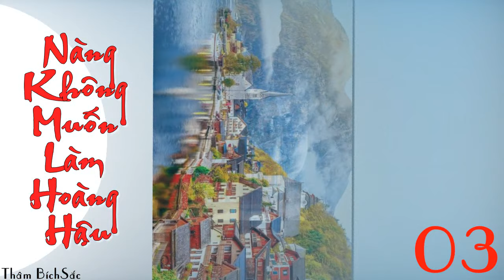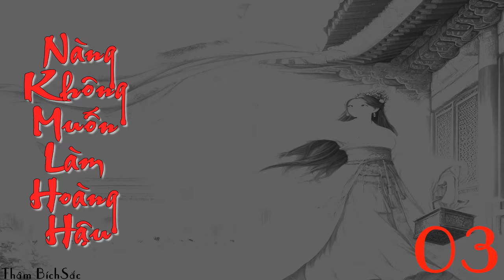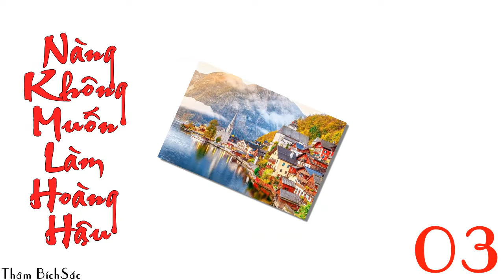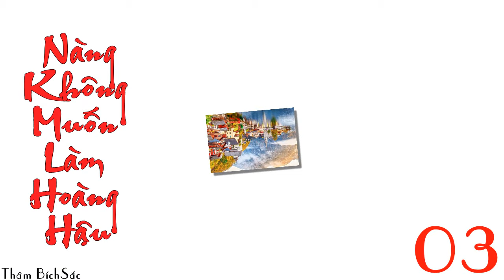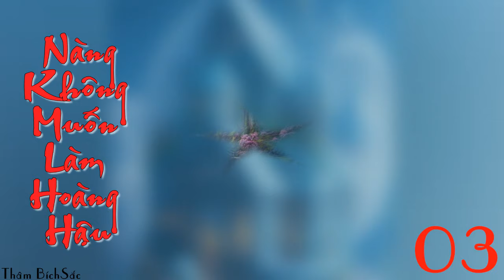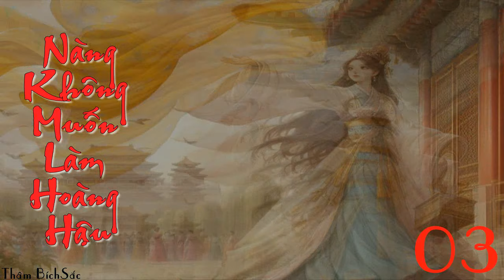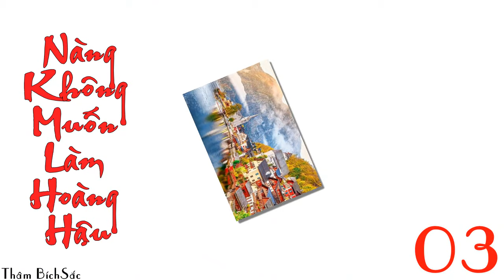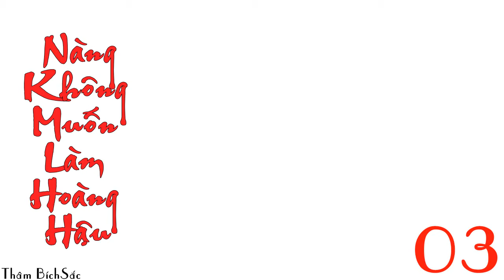Tập 3 [Edit] Nàng Không Muốn Làm Hoàng Hậu - Điền Văn, Cổ Đại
Danh sách phát Phụ mẫu Vân Kiều mất sớm, một mình nàng tự buôn bán nhỏ, còn nhặt được một thư sinh nghèo mi thanh mục tú về làm phu quân, mỗi ngày trôi qua cũng có chút thú vị.

Sau này, khi phu quân nàng vào kinh đi thi, hắn bỗng nhiên trở thành Thái tử tôn quý.

Ai ai cũng đều nói Vân Kiều nàng có phúc, ấy vậy mà lại được gả cho hoàng tử lưu lạc ở dân gian. Song, Vân Kiều lại cảm thấy vô cùng hụt hẫng.

Nàng không quen với cuộc sống cẩm y ngọc thực, cũng không am hiểu cầm kỳ thi hoạ, phong hoa tuyết nguyệt, thậm chí chữ viết cũng rất xấu. Hoa phục của Trung cung mặc lên người nàng không hề giống một Hoàng Hậu.

Vân Kiều cẩn tuân lời dạy bảo của Thái hậu, học quy củ, tuân thủ lễ nghi, không sân si, không đố kị, mãi đến khi Bùi Thừa Tư tìm được bạch nguyệt quang trong lòng hắn. Cuối cùng, nàng mới hiểu, hoá ra Bùi Thừa Tư cũng có thể yêu một người đến vậy.

Ngày Bùi Thừa Tư sửa tên đổi họ cho bạch nguyệt quang đã mất phu quân kia, cho nàng ta tiến cung phong phi, Vân Kiều uống chén thuốc ph* thai làm mất đi hài tử mà chính nàng đã mong đợi.

Đối mặt với cơn giận lôi đình của Bùi Thừa Tư, nàng không màng đến vị trí Hoàng hậu, nàng muốn về lại trấn Quế Hoa.

Nàng ghét phải nhìn bầu trời nhỏ hẹp trong cung cấm, nàng muốn trở về thị trấn nhỏ, thiên hạ rộng lớn, hương thơm tỏa khắp đất trời vào cuối thu.

Nàng cũng ghét nhìn thấy Bùi Thừa Tư.

Từ đầu tới cuối, nàng chỉ yêu chàng thư sinh áo xanh phóng khoáng nọ, chỉ cần nhìn thoáng qua cũng thấy yêu thích vô cùng. Tiếc là, từ lúc hắn rời trấn vào kinh, hắn đã chết rồi.